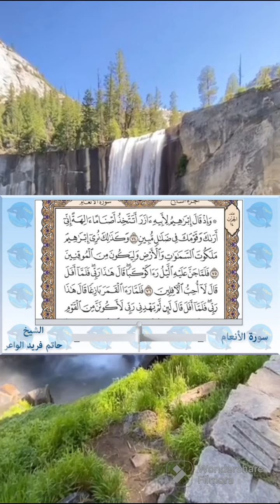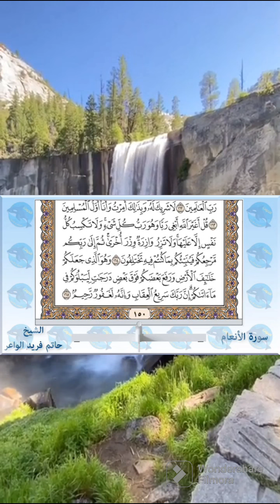سورة الأنعام كاملة للشيخ حاتم فريد الواعر